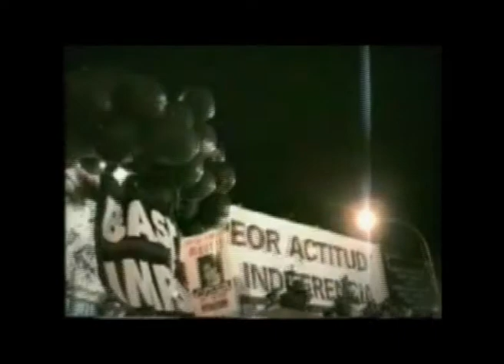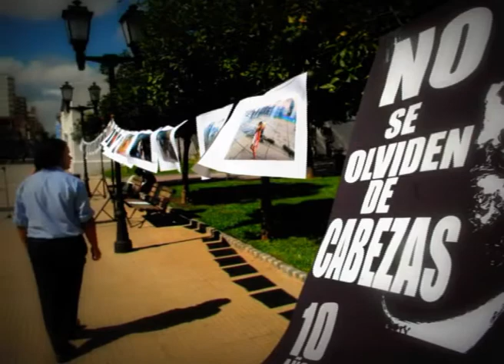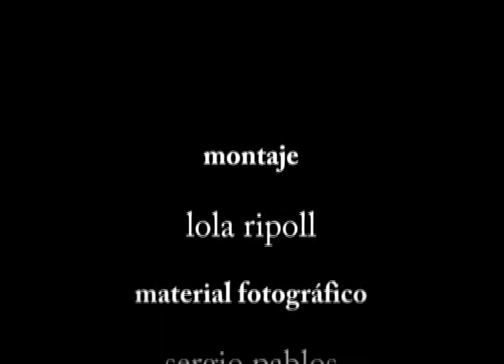15 años sin cabezas.mpg